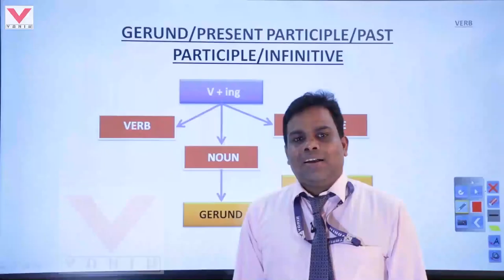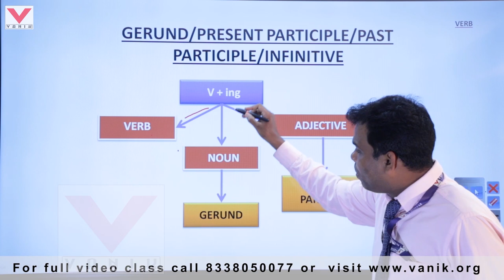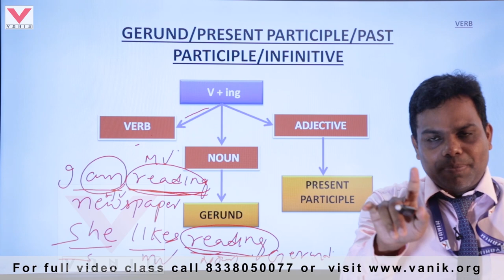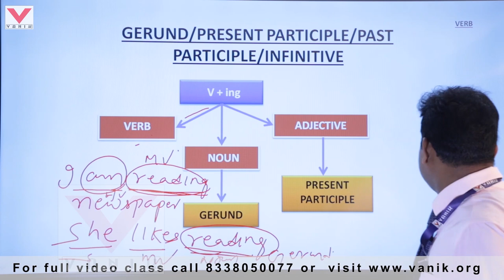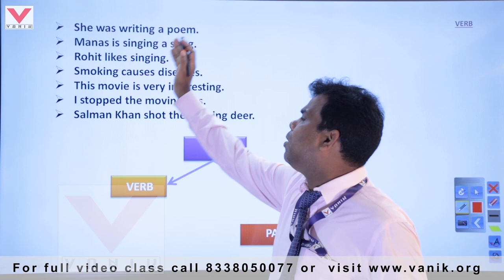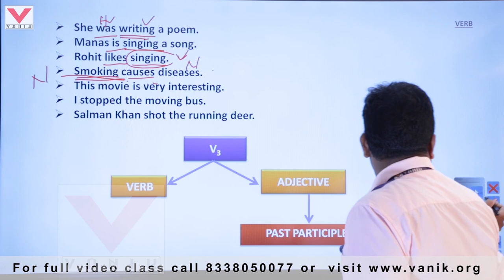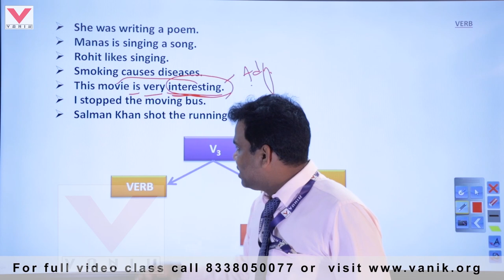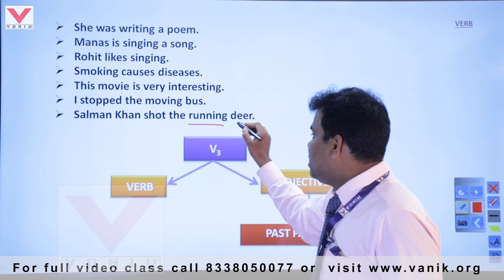English Gerund,Participle and Infinitive tips at Vanik Smart Class